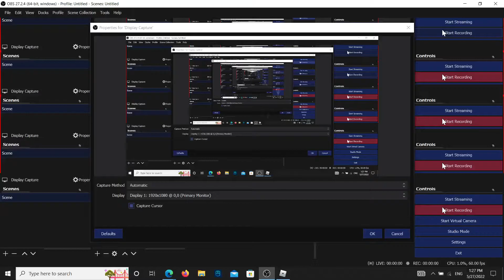Part 3 Roblox IN SRVERS 🔥 2X POINTS | Funky Friday